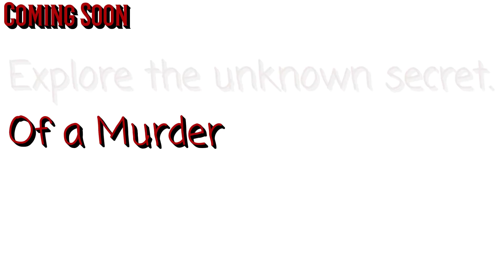Barrow point Movie Trailer (Official Video) Great A Productions